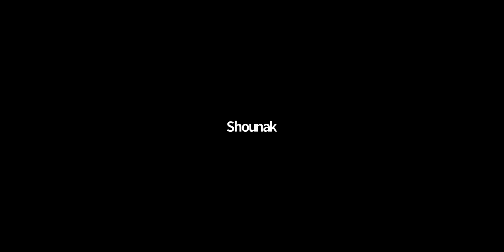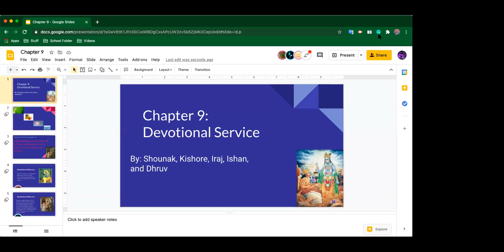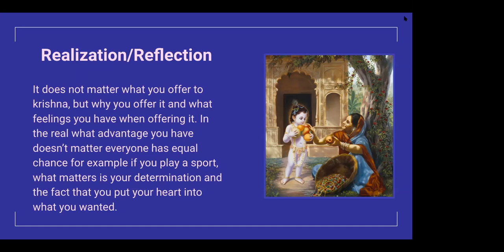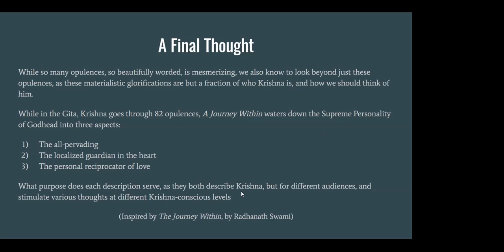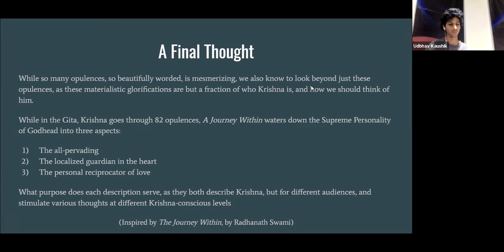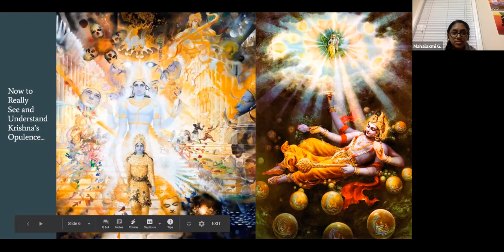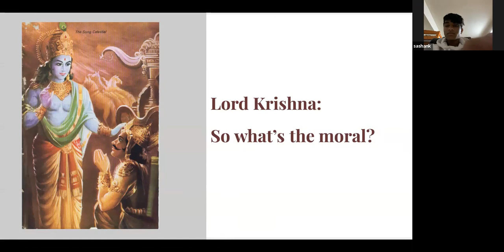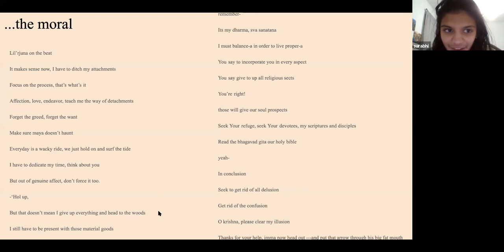SundaySchool Session 01 03 2021